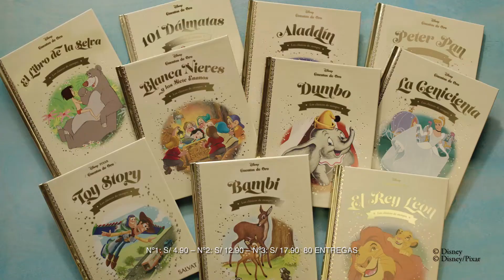Disney Cuentos de Oro Perú - Salvat 20"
¡Aprendizaje y entretenimiento con los personajes más populares de Disney y Disney/Pixar!

Una edición de libros exclusivos que narran las fantásticas aventuras de los simpáticos y carismáticos personajes de Disney. En cada libro, se narra la historia de un héroe famoso de una forma simple para que los niños aprendan sobre el mundo que les rodea de una forma agradable.